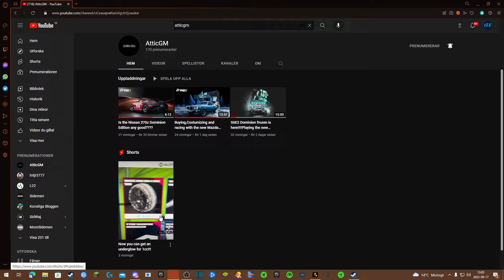EVERYONE GO FOLLOW THIS GUY HE MAKES AMAZING CONTENT!